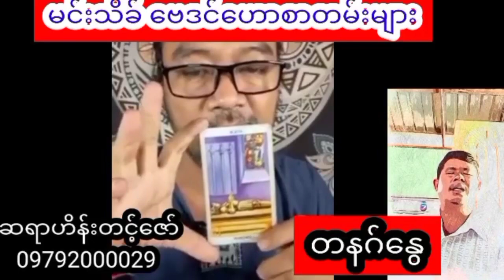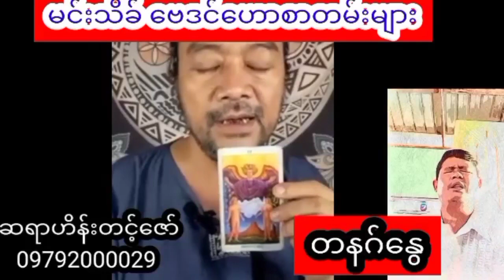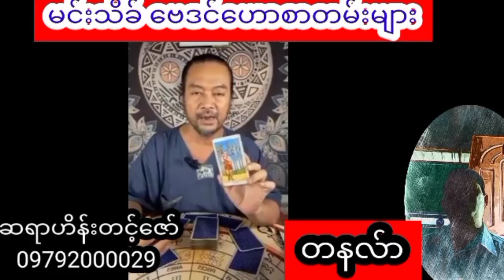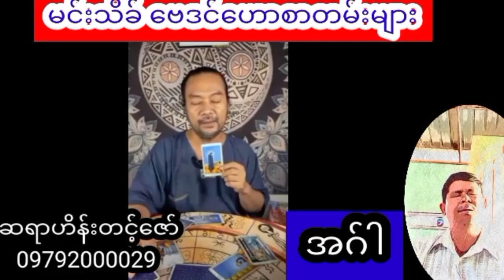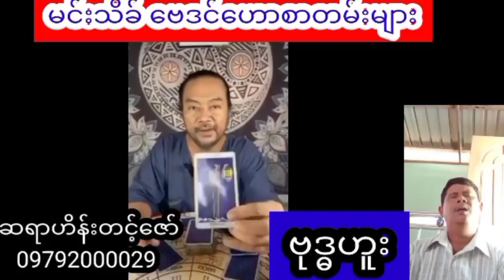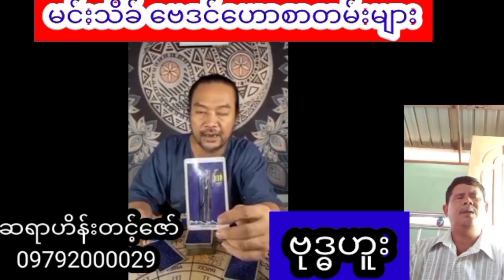ဆရာဟိန်းတင့်ဇော် သုခကြယ်ပွင့်တဲရောဗေဒင်ဟောစာတမ်းကြီး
တနင်္ဂနွေ  တနလ်ာ အဂ်ါ ဗုဒ္ဓဟူး  သားသမီးများအတွက် ဆရာဟိန်းတင့်ဇော် သုခကြယ်ပွင့်တဲရောဗေဒင်ဟောစာတမ်းကြီး